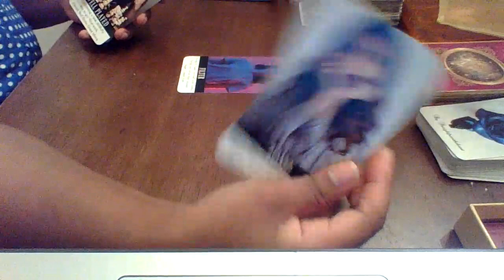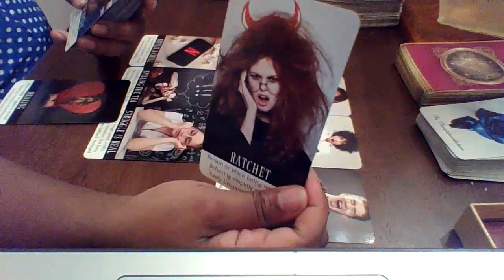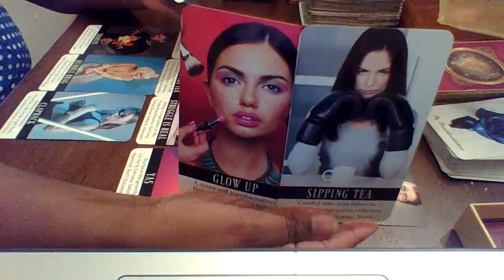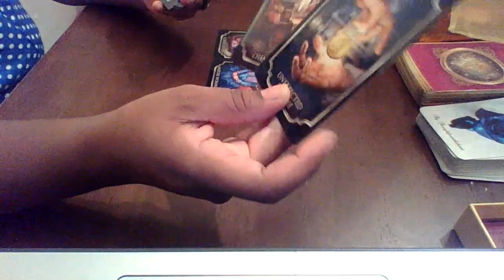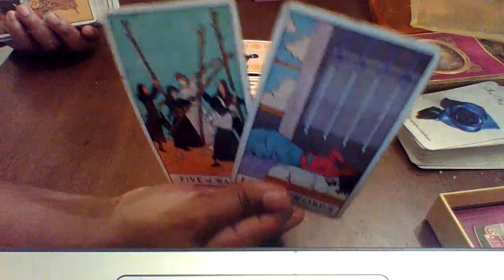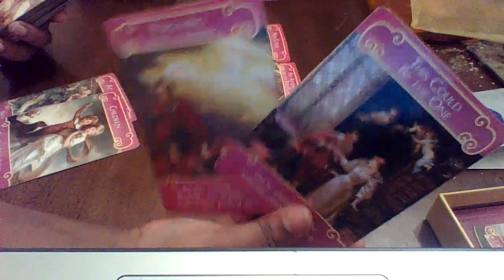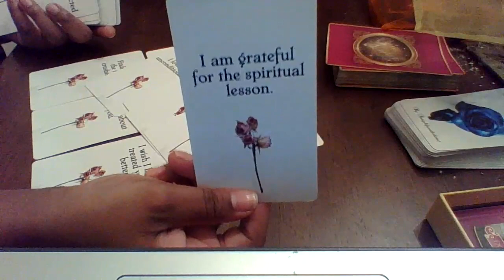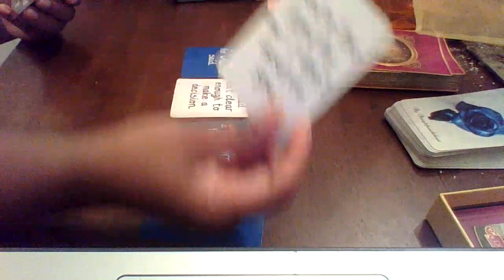THEY TRIED TO REPLACE YOU WITH A KARMIC AND FAILED!! THEY COULD NEVER !